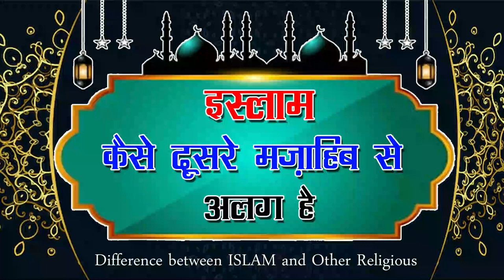Difference Between Islam & Other Religious | Islam Aur Doosre Dharm Me Aham Fark | Islam Kaise Alag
(NEWS & Update) 📰 📅⏰
Upcoming Videos & Live Timing
Sikander Warsi about Difference Between Islam & Other Religious
SMS Warsi about Islam
Islam Aur Doosre Dharm Me Aham Fark
Islam Kaise Alag
islam aur dusre dharam me fark
Islam dusre dharmo se kaise alag hai
islam aur dusre dharmo ke bich kya antar hai
islam kaisa mazhab hai
Islam me aur dusre mazhabo me farq
islam dusre religion se kis tarah alag hai
islam & other religions
islam me aur dusre mazhabo me kya fark
hai
kya Islam dusre dharmo se alag
इस्लाम कैसा मज़हब है
इस्लाम और दूसरे धर्मों के बीच क्या अंतर है
इस्लाम दूसरे मज़हब से कैसे अलग है
اسلام اور دوسرے مذاہب میں فرق
اسلام دوسرے مذہبوں سے کیسے الگ ہے